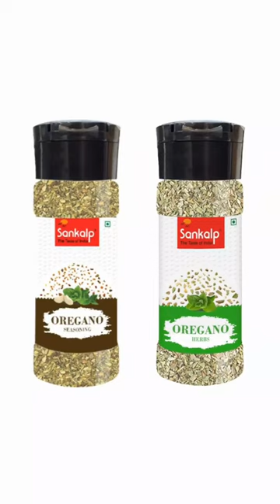Pizza Topping?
Many people think of oregano first and foremost as a topping for pizza,

but it is useful in so many more ways
Try our Product and see by yourself!